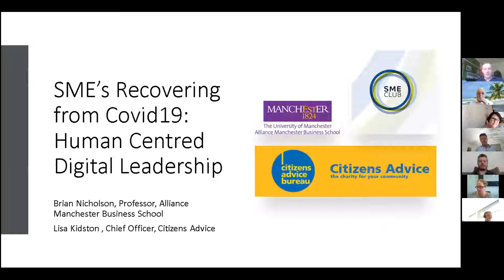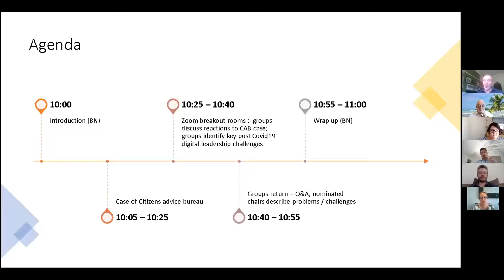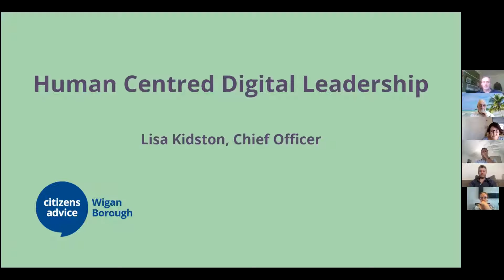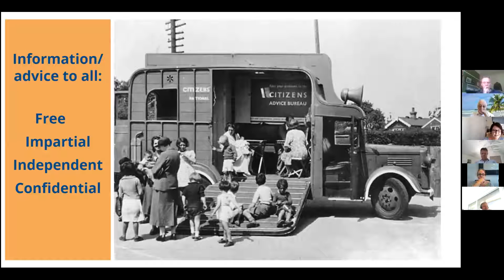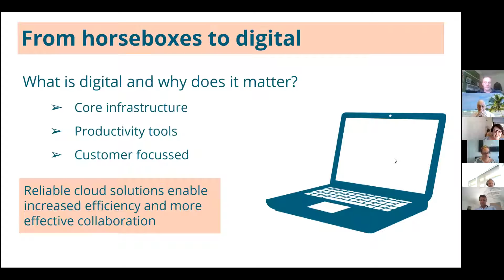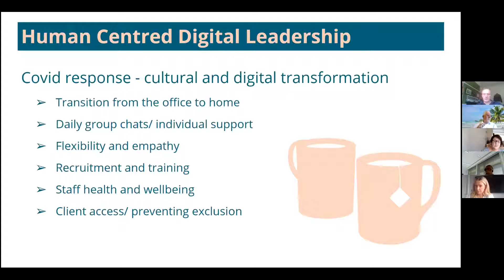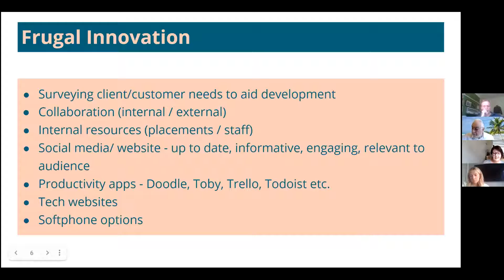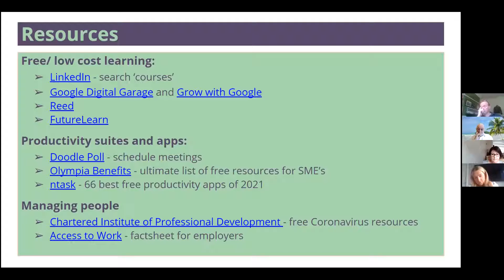Human centred digital leadership during and after Covid19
Drawing on the approach taken by Citizens Advice Wigan Borough, attendees will learn about the importance of putting staff at the heart of the business when planning a return to the 'new normal'.
Frugal innovation

Innovation doesn't have to cost a fortune. Attendees will learn about the free resources available to help you run, manage and develop your business.
Social responsibility

Attendees will learn what it means to be socially responsible and consider how they can put this into practice.